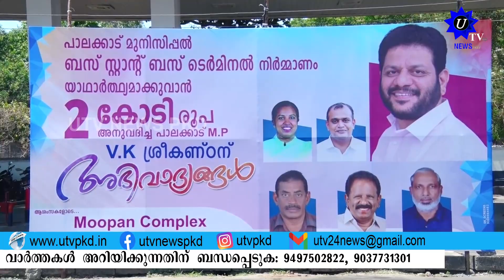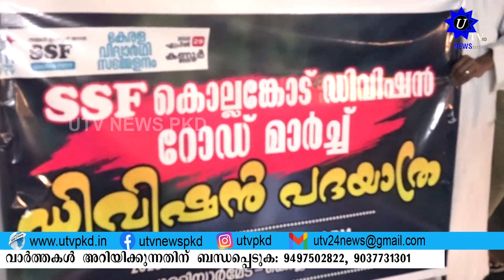UTV PKD MORNING NEWS 07 03 2023